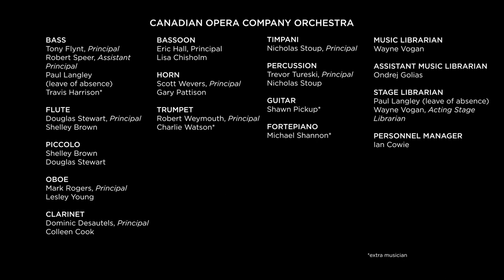Trailer | Rossini's THE BARBER OF SEVILLE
Opera's biggest comedy returns to Toronto.

Rossini's THE BARBER OF SEVILLE